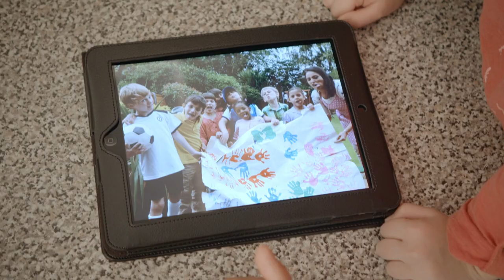The Nursery Photo | Topsy & Tim | Cartoons for Kids | WildBrain Kids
It’s Topsy and Tim’s last day at nursery school and Tony Welch’s Dad is going to take a special class photo. Unfortunately, Miss Maypole calls to say that nursery must close for the morning.